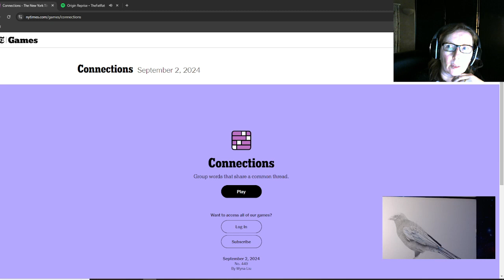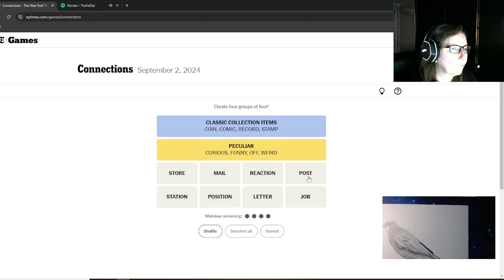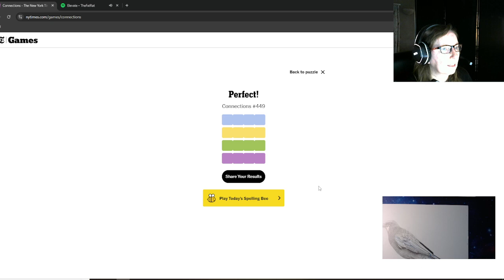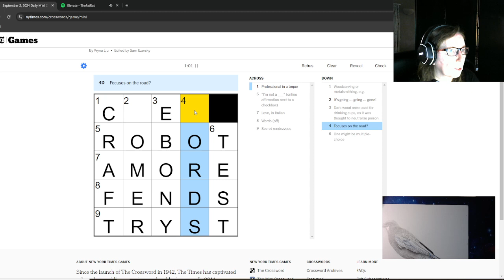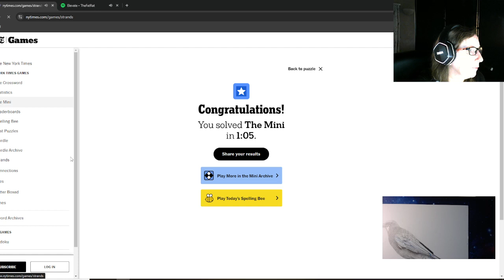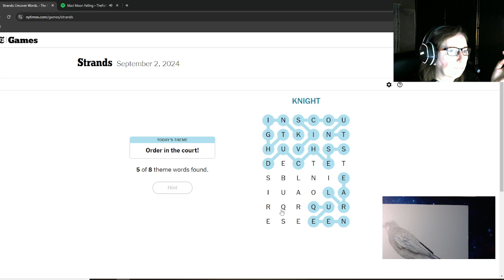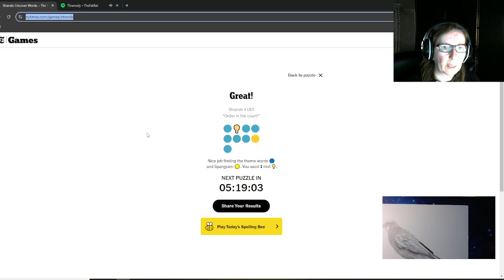Finishing the Crow - Graphite pencil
Finishing the crow wings and tail!